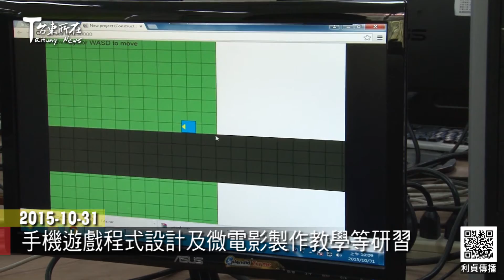2015 10 31 手機遊戲程式設計及微電影製作教學等研習 利貞傳播-台東所在-台東新聞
104年第一學期
由臺東專校高職部資訊科所辦理的
高中職適性學習社區教育資源均質化活動
主題為「機器人與微電影及2D手機遊戲在iPad及Android上的應用」

在2015年參加全國機器人獲獎的同學實際操作之下
機器人透過同學編輯程式後 不但能生動跳起原住民舞蹈
也能虎虎生威的使出精彩的格鬥動作

本次活動中
除了將同學們平常學習的自軸車專題成果表現出來
也讓學員親自體驗VR眼鏡所呈現的視覺效果和學習微電影製作

更邀請到曾在工研院及HTC開發手機晶片
目前台灣2D 首席遊戲開發者 上奇科技傅子恆
指導2D手機遊戲的製作及應用
透過傅老師豐富有趣的教學方式
學生們個個認真學習

從使用者的角色轉化成創造者 感受大不同
這堂研習課程帶領師生們簡單的入門
打開令人好奇的手機遊戲製作世界